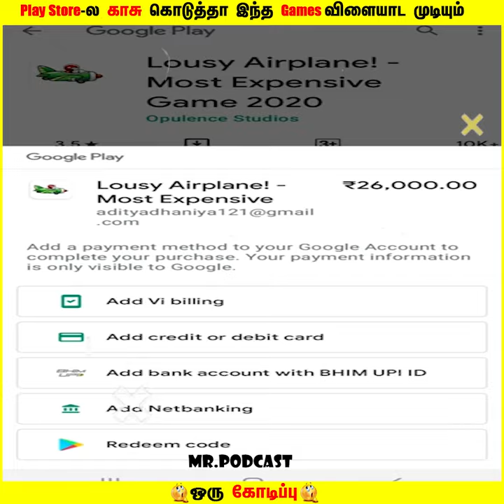Play Store-ல காசு கொடுத்தா இந்த Games விளையாட முடியும்😱😱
factintamil